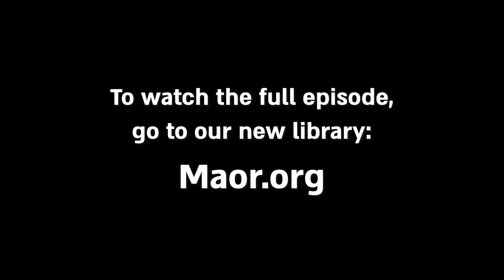Teaser of MyMaor #911 - Watch the full clip on Maor.org